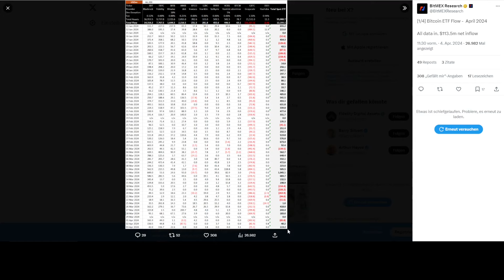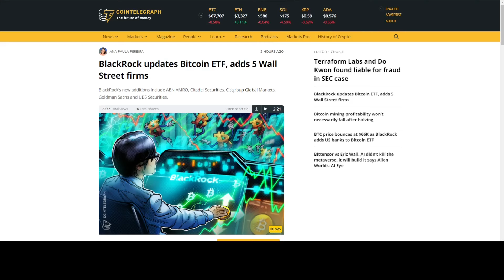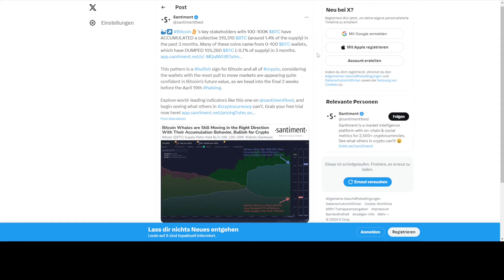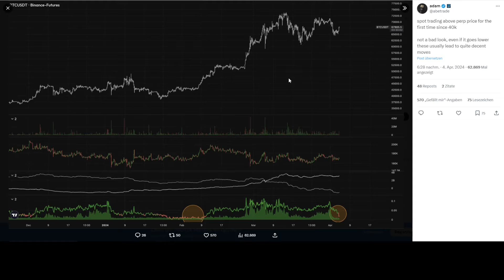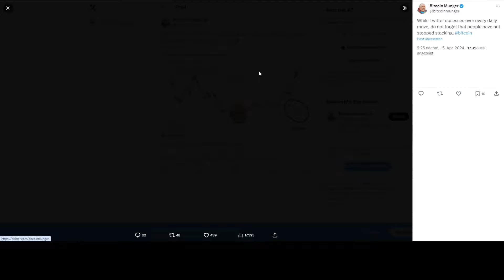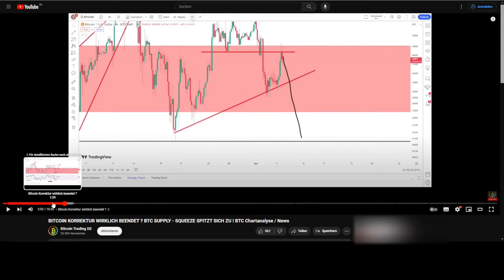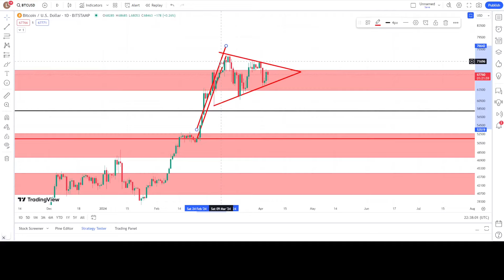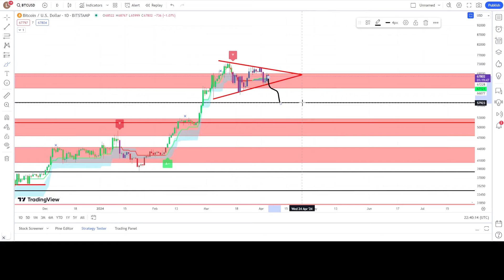WALLSTREET GIGANTEN KAUFEN BITCOIN ! KAPITALFLUT FÜR BTC ?BESTÄNDE FALLEN WEITER ! Chartanalyse/News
In dem heutigen Video analysieren wir den aktuellen BTC/USD Chart und besprechen die neusten Crypto News !

⏰ Themen Übersicht⏰
00:00 Intro
00:13 Wallstreet Giganten kaufen Bitcoin !
03:00 Bitcoin Spot - ETF Australien !
03:25 Bitcoin Wale kaufen massiv !
05:55 Bitcoin Bestände fallen weiter ab !
06:11 Bitcoin Chartanalyse
08:00 LuxAlgo Signalanalyse
10:33 Outro